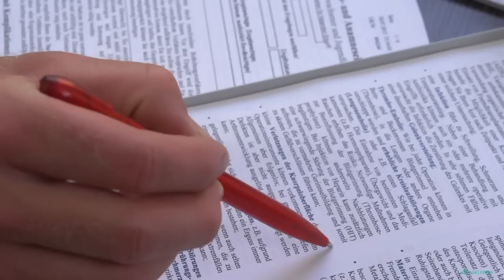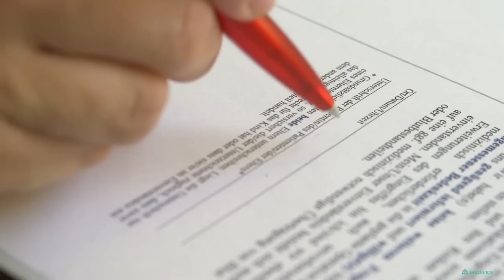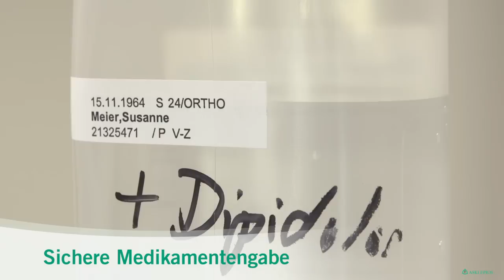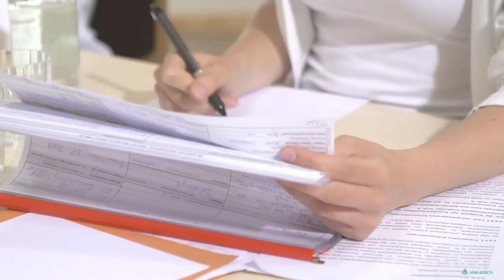Patientensicherheit bei Asklepios (Bildschirmversion)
Patientensicherheit hat für Asklepios höchste Priorität.
Um Patienten umfassend darüber zu informieren, beschreibt ein neuer Film der Asklepios Kliniken die einzelnen Maßnahmen anschaulich aus Patientensicht. Der Film erzählt die Geschichte einer Patienten und gibt viele Antworten auf Fragen, wie z.B.: Warum erhält jeder Patienten ein Armband? Warum werden Körperstellen mit einem Stift markiert? Warum werden die Patienten so häufig nach ihrem Namen gefragt?